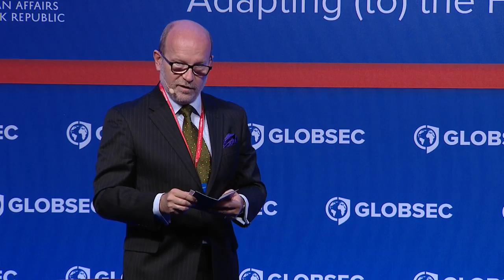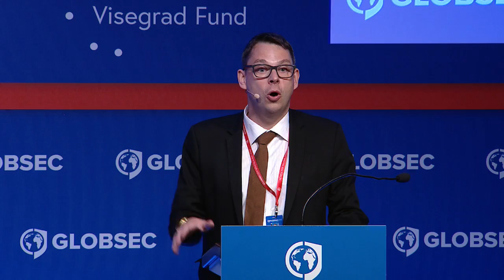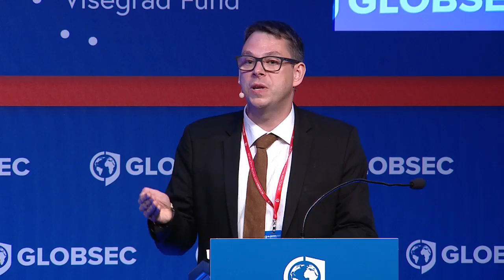GLOBSEC OPENING SPEECH, CENTRAL EUROPE ON THE GLOBAL MAP, GLOBAL Trends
Official Welcome:
Amb. Rastislav Káčer, Honorary Chairman, GLOBSEC, Bratislava
H. E. Miroslav Lajčák, Minister of Foreign and European Affairs
of the Slovak Republic

Central Europe on the Global Map
H.E. Andrzej Duda, President of the Republic of Poland

Global Trends
In today’s globalised and interconnected world, many ongoing developments, both man-made and those beyond our control, could cause a complete reshuffle of the current status quo. Armed conflicts around the world, rise and fall of world powers, destabilisation of the world order, global warming and disruptive technologies are all on the agenda of the world leaders. How will these leaders keep the world safe and going forward with so many contradictory interests? What are the greatest challenges of today that need global attention and world-wide cooperation? What will the world order look like in coming years and decades?

Introductory Remarks by: Jakub Wiśniewski, Vice-President of GLOBSEC; Director,
GLOBSEC Policy Institute, Bratislava
Hon. Stéphane Dion, Ambassador-designate of Canada to Germany and Special Envoy to the EU and Europe; former Minister of Foreign Affairs of Canada
Stephen Walt, Professor, Harvard Kennedy School of Government, Cambridge
Parag Khanna, Senior Research Fellow, Centre on Asia and Globalisation, National
University of Singapore
Led by: Nik Gowing, International Presenter, London